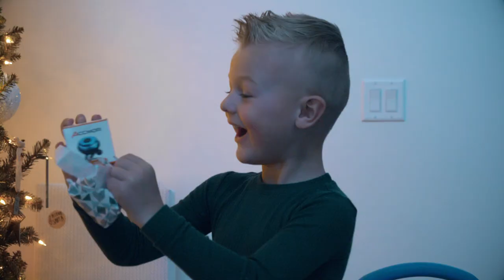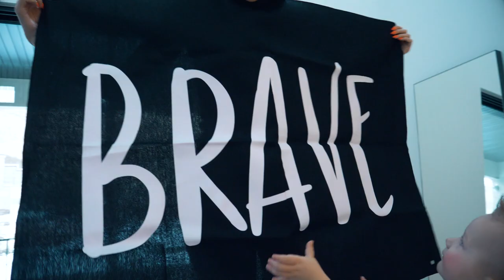One Kid HATES it, One Kid LOVES it.